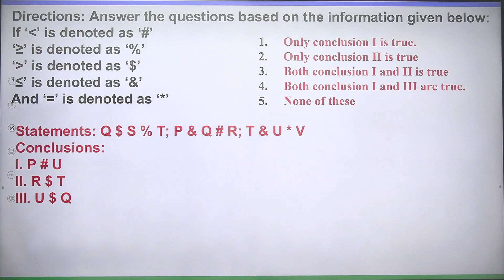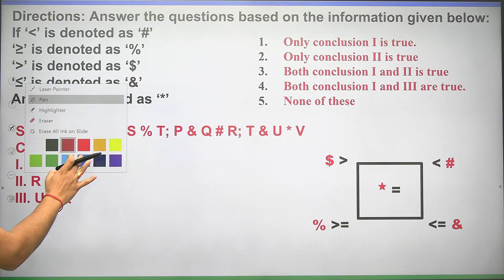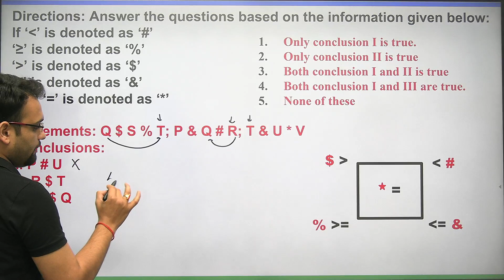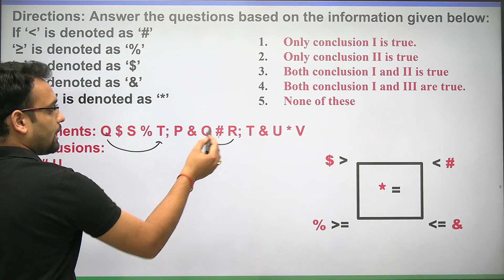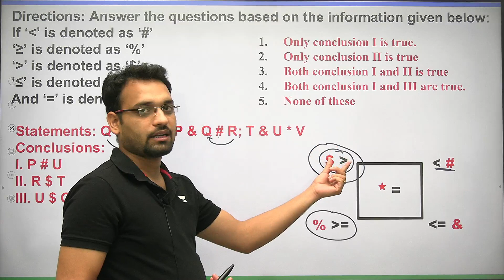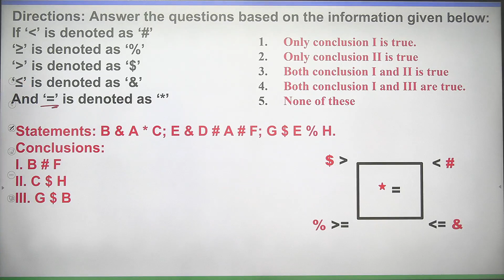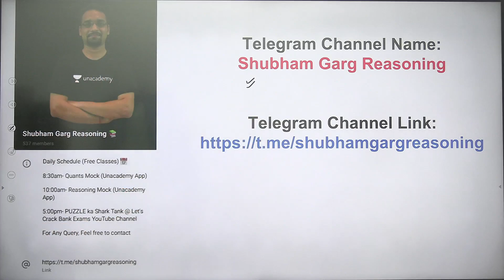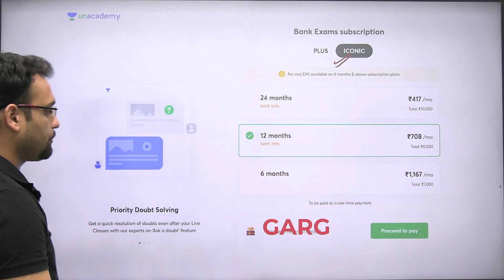Question of the Day | Reasoning | IBPS RRB MAINS 2022 | Shubham Garg | Wifistudy 2.0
In this session, Educator Shubham Garg will be discussing Question of the Day from Reasoning.

Call Shubham Garg's team on  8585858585 and take your SSC Preparations to the next level.

➤ About the Educator:  Worked at Mahendra's education private limited.
Studied at Noida institute of engineering and technology.

You can enroll to Unacademy Subscription and get the following benefits:
1. Learn from your favourite teacher
2. Dedicated DOUBT sessions
3. One Subscription, Unlimited Access to Live Online Classes and Videos
4. Real-time interaction with best-in-class teachers
5. You can ask doubts in live online classes
6. Limited students in each Class
7. Download the videos & watch them offline